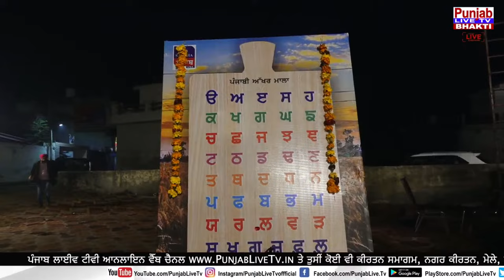Live Hansraj Hans - Inderjit Nikku - Aman Rozi || Sabhia charak Mela || Sanjha Punjab || Jalandhar